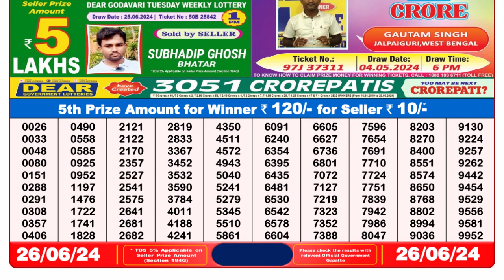Dear Lottery Sambad 8pm today 25.06.24 Nagaland State Lottery Result